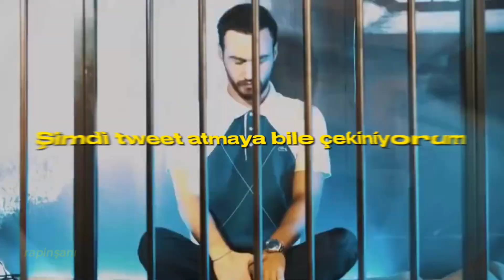Seçime Özel Şanışer SUSAMAM Edit